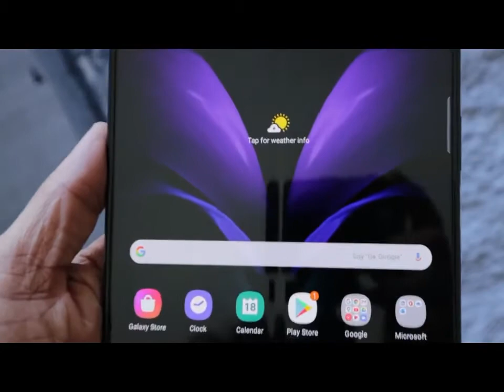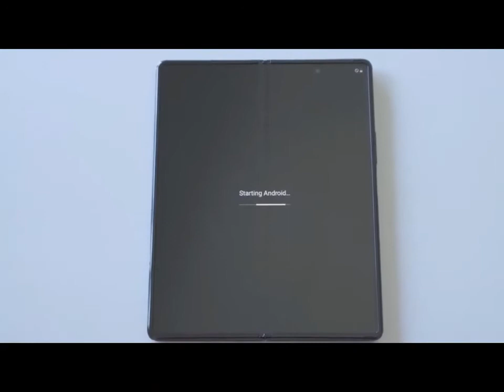Samsung Galaxy Z Fold 2 4 lakh price Unboxing & First Look Samsung Galaxy Z Fold 2 Unboxing